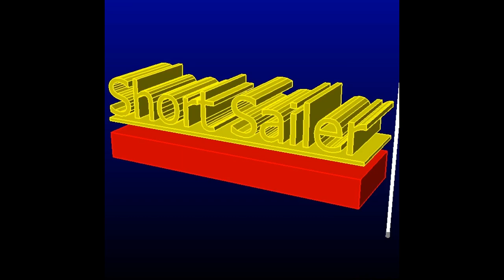Short Sailor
What will represent us!

Artist:
Short Sailer
(AI generated)